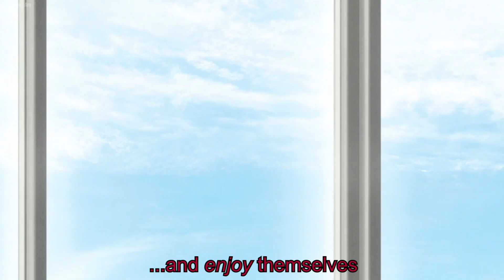A Season of Love Round One ~ Razan Malal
Having managed to infiltrate the rotting heart of Haven, the palace itself, Razan begins her mission to steal secrets, cause chaos, and take down the royals...

...turns out this might not be as easy as she thought. If only this country didn't have so many blasted animals running around.
I had a blast with this round, rough around the edges though it turned out. Thank you so much to all the editors who plotted with me and my sneaky girl!

This round would not even be remotely possible without all the editors who so generously shared their maskings!

Jasmine maskings are by JoRose2009, TheNamelessDoll, Pastard, and me
Jane maskings are by Pastard and TheNamelessDoll
Shang and Proteus masking is by Pastard
Chulalongkorn maskings are by Dreamingwithdragons and me
Aladdin maskings and recolors are by oOZewyOo
Megara maskings are by Pastard and TheNamelessDoll
Uberta maskings are by animefreakya and me
Garret maskings are by animefreakya and me
Marie maskings are by animefreakya
Cale masking is by PeanutButterJellyxXx
John Rolfe maskings are by UnstableObessions and TheNamelessDoll
Mulan maskings are by TheNamelessDoll and me
Pocahontas gown maskings are by TheNameless Doll. Recolor by me
Odette maskings are by WolviettaNr2, TheNamelessDoll, AiraSora, and me
Thumbelina maskings are by AiraSora and me
Vassilya maskings are by JoRose2009 and me
Miguel maskings are by Pastard, TheNamelessDoll, and me
Prince Charming and Lottie ballgown maskings are by Pastard, TheNamelessDoll, and me
That utterly gorgeous, multipart dancing mask from TLM is by UnstableObssession
Anna, Mei, Bakara, Nastasya, Percy, Max, and Kaa maskings are all mine, along with any other random ones.  All headswaps and recolorings mine except for Aladdin. If I forgot to credit anyone I am deeply, deeply sorry. I tried to keep meticulous track of whose masks I was using at all times, but the sheer number of masks made it tricky.